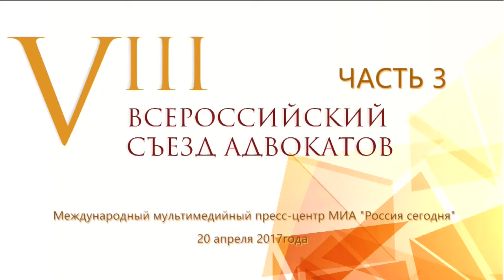VIII Всероссийский съезд адвокатов 20.04.2017 (ЧАСТЬ III)